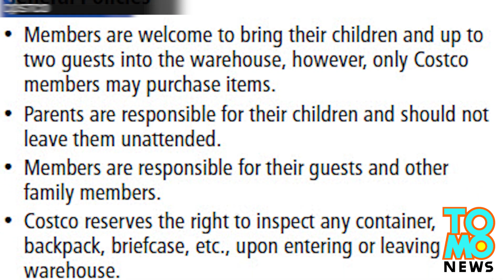Empleado en Costco golpea a cliente luego de que este se negara a mostrar su comprobante de pago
Timothy Walls, residente de Oregon, ha demandado a Costco por ser brutalmente golpeado por un trabajador del lugar cuando se negó a mostrar su recibo de compra en una sucursal cerca de Northeast Portland el 28 de enero de 2013.

Walls dice que al salir del lugar, un empleado detuvo su carrito de compras y exigió ver su recibo. La política de Cotsco establece que: "A fin de garantizar que todos los miembros pagan correctamente por la mercancía comprada, todos los recibos y mercancía serán inspeccionados al salir del almacén."

Walls se negó a mostrar su recibo y luego tomo al trabajador por su camisa, lo empujo contra una pared y lo golpeo en la garganta.

Otro empleado, quien según los informes tenia entrenamiento militar, le lanzo una patada a Walls, fracturándole la pierna en varios lugares.

Walls está demandando Costco por US$670,000, incluyendo US$150,000 para gastos médicos pasados y futuros, US$20,000 por salarios perdidos y US$500.000 por el dolor y el sufrimiento. La demanda fue presentada la semana pasada.